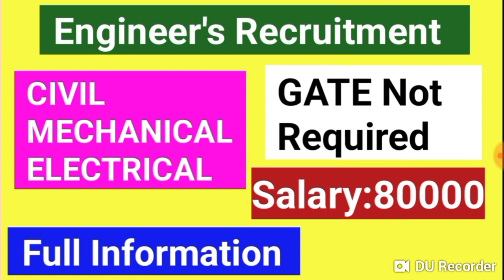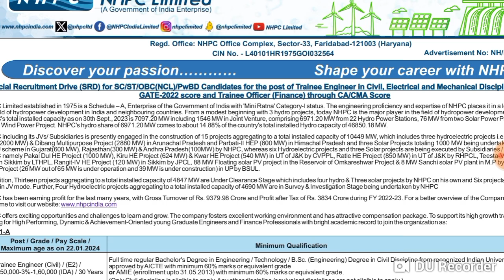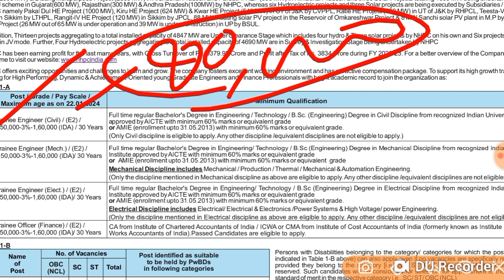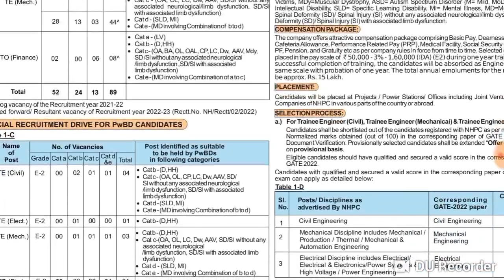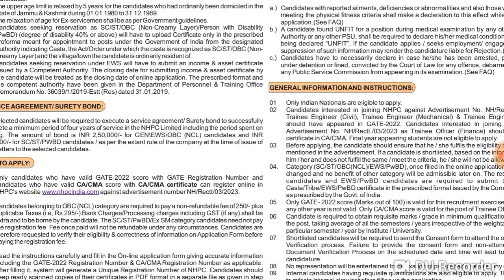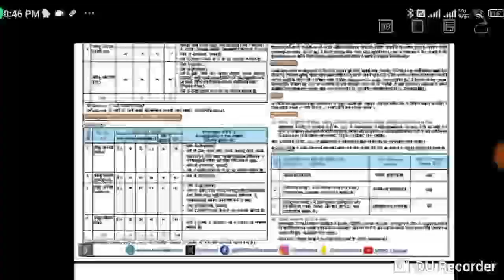Civil, Mechanical, Electrical Engineer's की भर्ती